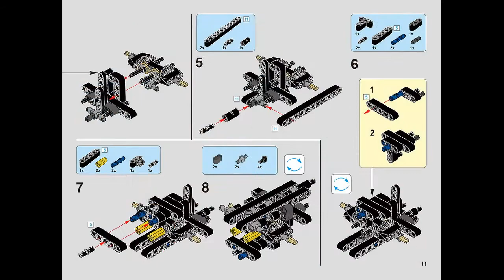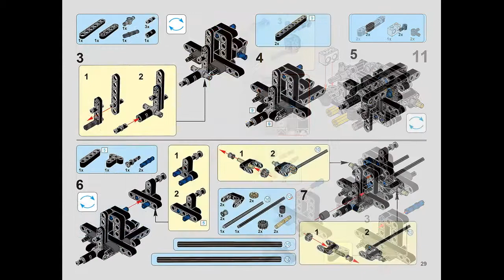Instruction for Lepin 23011 Shaman Avtoros p.1-29